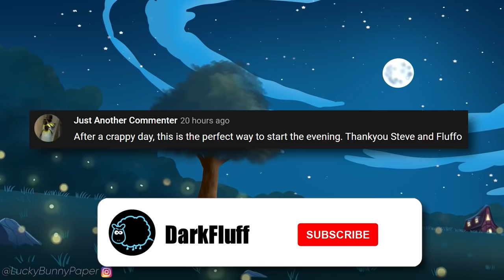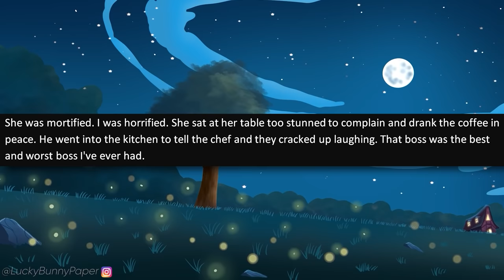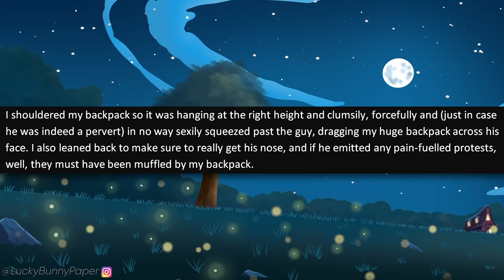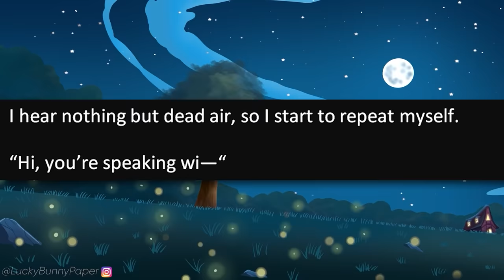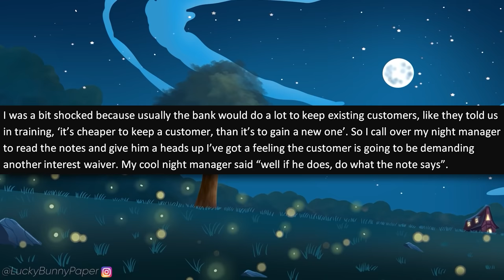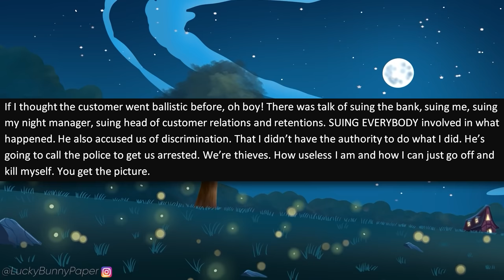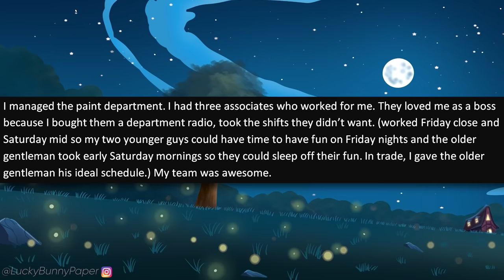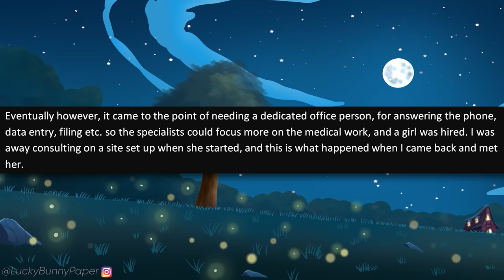r/MaliciousCompliance - "Karen" Employee Thinks I'm NOBODY and Harasses Me! I'm OWNER.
r/maliciouscompliance OP is owner of a business and had recently hired an entitled Karen as an employee. It gets worse.

Stories in this episode of malicious compliance:

0:00 - Intro
0:20 - Story 1 (u/MetalDetectorists)
2:55 - Story 2 (u/voldenope)
5:52 - Story 3 (u/Absurd-n-Nihilistic)
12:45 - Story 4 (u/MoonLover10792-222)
15:30 - Story 5 (u/gfdsagfdsagfadsagfdsa)